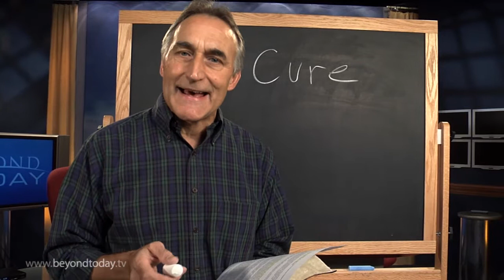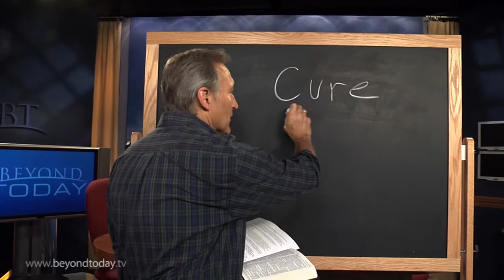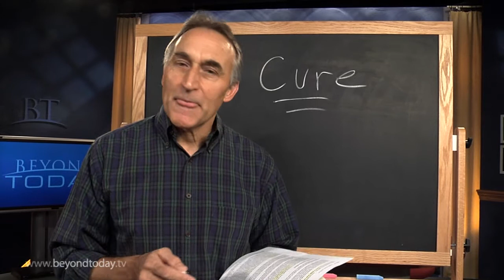BT Daily: Lessons in a Cure for Malaria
September 4, 2012 - South African scientists may have a cure for malaria. How did they do it? Is there a lesson to learn?